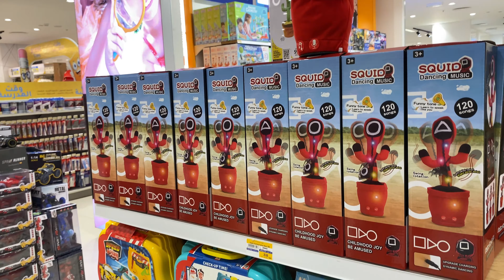Talking back toy| Qatar lulu | shopping experience |Malayalam vlog | vlog 20|Bew lulu | FIFA